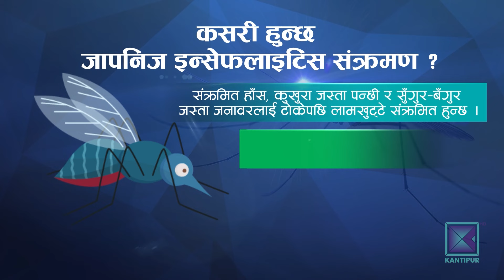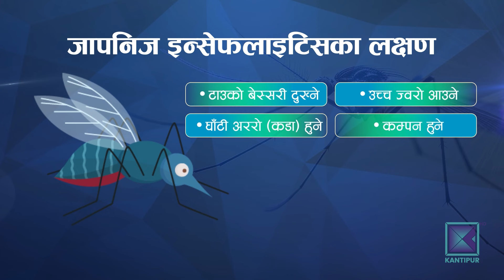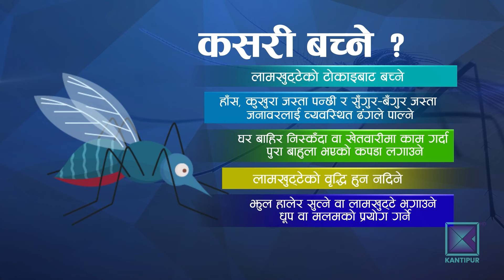जापानीज इन्सेफ्लाइटिस के हो र कसरी बँच्ने ? Kantipur Samachar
नेपालमा यो वर्षमात्र २८ जनामा जापानीज इन्सेफ्लाइटिस पुष्टि भइसकेको छ । तीमध्ये  ६ जनाको मृत्यु भएको स्वास्थ्य सेवा विभागको तथ्याङ्क छ । संक्रमित लामखुट्टेको टोकाइले हुने यो संक्रमण के हो र कसरी बँच्ने ? लगायतका विषयमा शुक्रराज ट्रपिकल तथा सरुवा रोग अस्पतालका कन्सलटेन्ट फिजिसियन डाक्टर मिलन बज्राचार्यसँग सहकर्मी कृपाल गौतले सोध्नु भएको छ ।